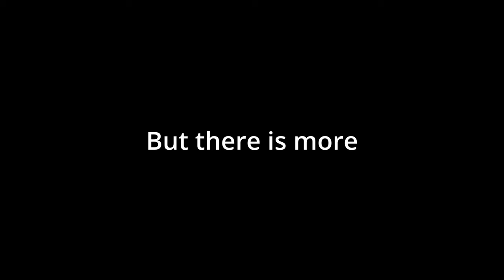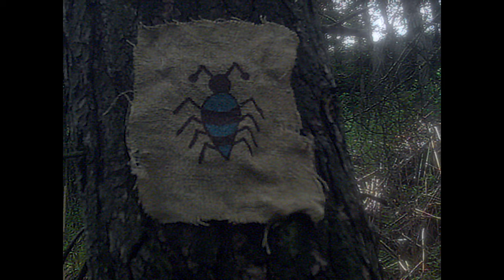Fiction: The Day of the Missing - Silent Invaders - 2005-23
Nearly 20 years ago a film was begun by Phil Wainman, Silent Invaders, still in the edit room today. There are many reasons why this could be and just as many theories as to why it was incomplete. This is just one of them.

Time goes missing for no real reason, tomorrow becomes the weekend, the weekend a month, and months the years. Until the gap is too great to remember why what we started wasn't finished and becomes a misremembered moment.

AV Film and computer voiceover. Edit and Script Joe Ogden.